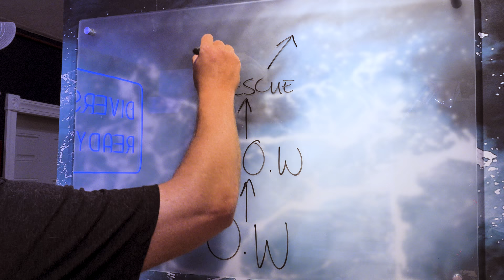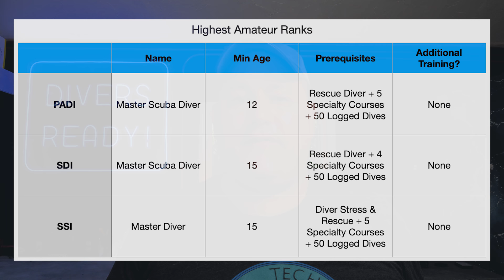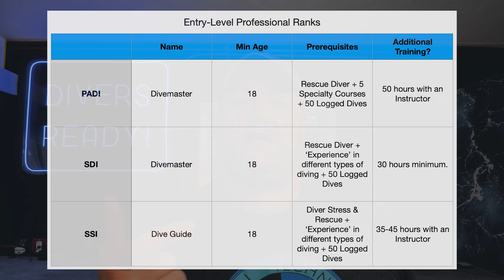Master Scuba Diver Vs Dive Master... Which Should You Choose?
Master Scuba Diver Vs Dive Master... Which Should You Choose? These two scuba diving ranks sound similar, but are actually wildly different. I'm here to break down those differences so that if you're looking to progress from Rescue Diver and continue your scuba diver education, you understand the options you have to move forward.

At the end of this video, I give you a third option beyond Master Scuba Diver or Dive Master for how to add skills to your diving and accept a new challenge!

We've battened down the hatches here as Hurricane Isaias approaches and all diving has been cancelled, but that just means I get to make more videos for you!

D.S.D.O

James